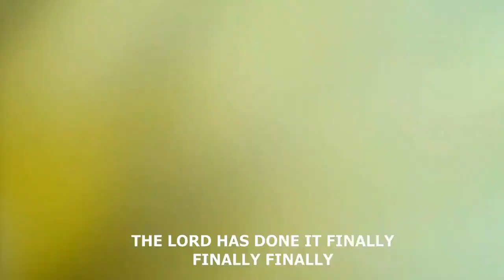FINALLY FINALLY | Song and testimony that broke barriers | Testimony Joe | HALLELUYAH FESTIVAL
Join me in reliving the extraordinary 2024 Halleluyah Challenge led by the dynamic Pastor Nathaniel Bassey, which left an indelible impact on people worldwide. This divine encounter was a powerful testament to the fact that God is unequivocally taking over the world. From the opening day to the grand finale at the Halleluyah Festival, every moment was intricately woven into God's orchestrated plan.

Central to this celestial experience was the theme song, a divine inspiration channeled through the gifted Testimony Joe. 'Finally Finally,' a melody birthed from the heart of God, became a resounding anthem, bringing forth real evidence of the miraculous. Chains were broken, destinies were transformed, and the song served as a revelation of Testimony Joe to the world, propelling him into the limelight through the same composition crafted five years prior.

As you listen, immerse yourself in the atmosphere of praise, breakthroughs, and miracles that engulfed the Halleluyah Festival stage. Testimony Joe not only delivered the soul-stirring song but also shared personal testimonies, vividly illustrating how God finally answered him. Today, let this be a conduit for God to answer you as well.

A special acknowledgment and blessing to the great Ministry of Pastor @NathanielBasseyMain  for being a beacon of blessings to countless lives. May God continue to use this ministry to touch and transform hearts across the globe.